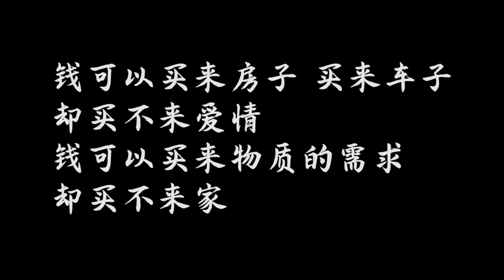农民工小伙去见丈母娘，丈母娘让她攒够100万再来求婚，结局解气